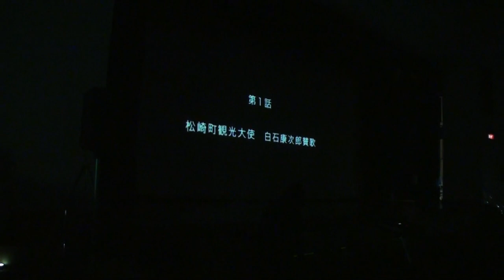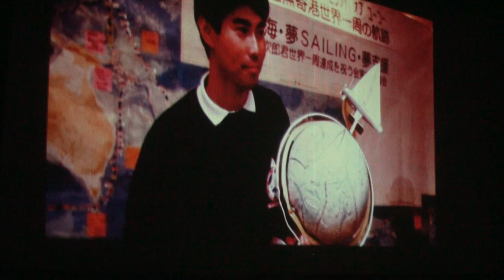20191215白石康次郎讃歌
町民が紡ぐ歌語りコンサートで歌われた松崎町観光大使の白石康次郎讃歌です。ヨットで単独無寄港世界一周を成し遂げました。